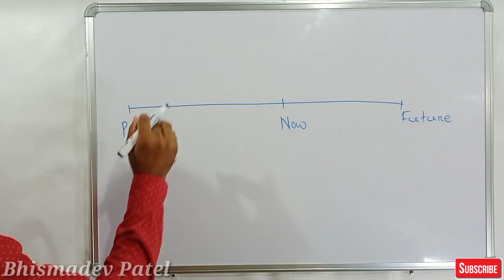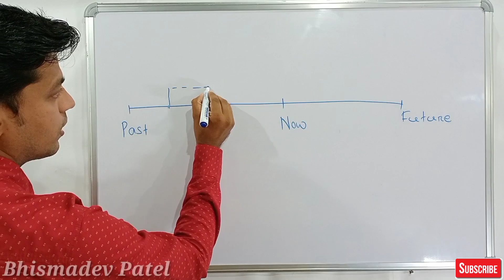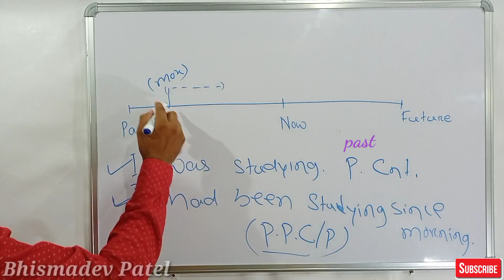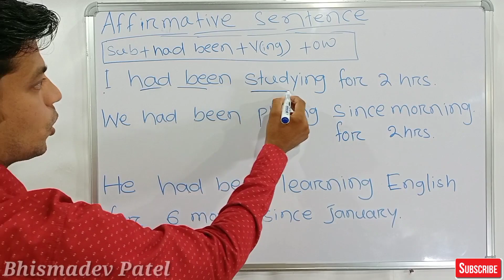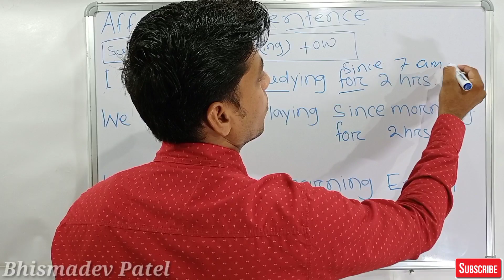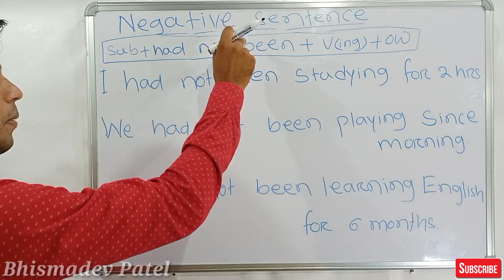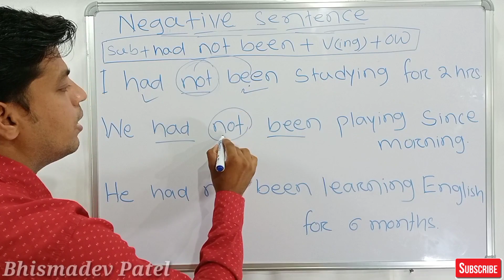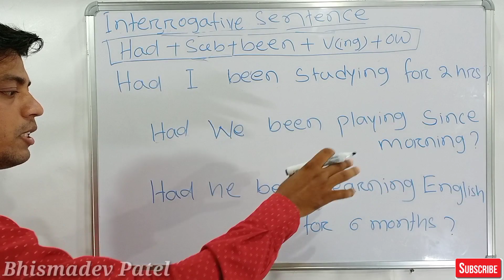Past Perfect Continuous Tense | Learn English Grammar | With Examples | Spoken English | In Odia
Easiest way to learn the meaning of Past Perfect Continuous tense and their important uses.

Past Perfect Continuous Tense | Learn English Grammar In Details | With Examples |  Spoken English |

Also this channel is related to class 10 English grammar.
This video is helful for the students of 10th class Odisha. 10th class english grammar.
English Grammar chapter Tense Revisited also covers some parts in this video.Bsc English grammar, English Grammar for the students of Odia mediam also watch this Tense video.